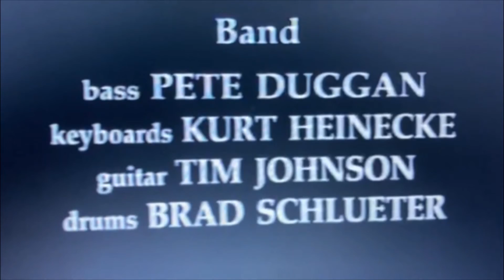Shrek the Third Credits